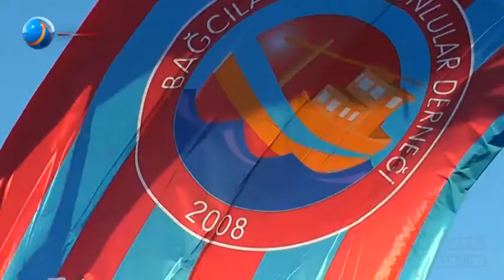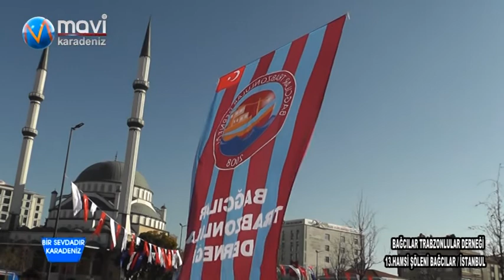Bağcılar Hamsi Şöleni 2021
İstanbulun en iyi Hamsi şöleni yaklaşık 30 çeşit hamsi menüsü Binlerce katılımcı ve harika horonla Bağcılar Meydan da Gerçekleşti